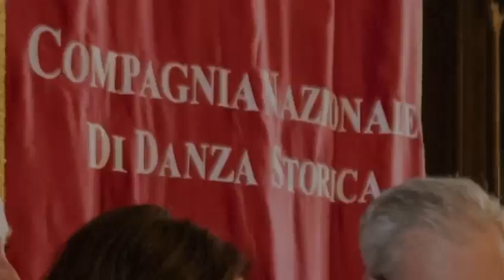LEONI, GATTOPARDI DI SICILIA con la Compagnia Nazionale di Danza Storica a VENEZIA - II edizione.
Nei giorni della Mostra Internazionale del Cinema di Venezia, la città ha ospitato all’interno del prestigioso Palazzo Donà dalle Rose, il progetto culturale Leoni, Gattopardi di Sicilia. Il Gran Ballo al Palazzo dei Dogi, organizzato dalla Compagnia Nazionale di Danza Storica con la Fondazione Donà dalle Rose per il The Doge Venice Red Carpet, il tappeto rosso del Doge di Venezia.
L’evento, diretto da Nino Graziano Luca, è stato da lui ideato insieme alla Contessa Chiara Modìca Donà dalle Rose con il patrocinio della Commissione Cultura della Camera dei Deputati, del Consiglio Internazionale per la Danza UNESCO.
Sabato 31 agosto, il Gran Ballo in Costume dell’800 al Palazzo dei Dogi ha ospitato circa 150 danzatori in costumi ottocenteschi, provenienti da molte città italiane e da alcune capitali europee, che hanno partecipato al Gala ricreando le incantevoli atmosfere delle eleganti feste da Ballo organizzate nella Sicilia del XIX secolo. L'evento ha celebrato un gemellaggio culturale nella storia della danza ottocentesca tra Venezia e la Sicilia, proponendo in repertorio alcuni dei più celebri brani della tradizione: Valzer a la Paganini da “I Leoni di Sicilia”, Valzer, Mazurca e Galop da "Il Gattopardo", Upon a Summer’s Day, Comical Fellow, Duke of Kent’s Waltz, Virginia Reel, Orpheus Quadrille e Marcia Radetsky da “I Leoni di Sicilia”, Contraddanza da Bridgerton, Rinka, Facher Polonaise, Marine Two Step, Questa o Quella da “I Leoni di Sicilia”, Quadriglia da "Il Pipistrello", And for the Young One’s, St. Bernard Waltz, Suite opera n 3, Schottish Roulette.
Tra i protagonisti dell'evento il Presidente della Commissione Cultura On. Federico Mollicone. Nel corso dell'iniziativa sono stati conferiti i PREMI CULTURA alla scrittrice STEFANIA AUCI, autrice del romanzo I Leoni di Sicilia, da cui è tratta l’omonima serie Disney, al ballerino JOAQUIN CORTES, al costumista STEFANO NICOLAO e al sarto FRANCO PUPPATO. I premi, realizzati dal M° Orafo del Festival di Sanremo Michele Affidato, sono dunque andati a personalità che con il loro operato sono emblema del dialogo tra le culture e ad artisti la cui opera è riconosciuta come sensibilmente meritoria di rappresentare la grande cultura italiana nel mondo.
L’evento è stata anche un’occasione unica per promuovere l’immagine migliore del sud Italia, della Calabria e della Sicilia che diedero l’una i natali alla Famiglia Florio, e l’altra li consacrò al successo internazionale a tutti noto. Per questa ragione, il progetto culturale è stato arricchito da una eccezionale proposta enogastronomica, in collaborazione con Seduzioni & Gusto Festival; Pro loco di Buonvicino; Cantine Florio, Duca di Salaparuta per gli eccellenti Vini Bianchi e Rossi; Fiasconaro Dolce e Gabbana, Garbo, sorprendente Passione; Genziana San Quirico; Caffo; Suriano; Tomaselli; Caseificio La Montea; Paradiso dei Golosi; Sarubbi; Nuovo forno a legna di Ricca S., FIASCONARO, Colavolpe, Cooperativa valle Lao, Pasta Ricca.